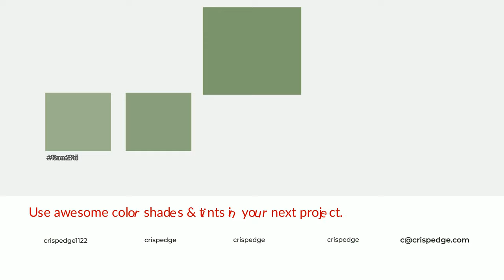Shades & Tints of Apple Day color 7e976d A Warm Green color #708660 #627554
Shades of Apple Day color 7e976d Warm Shades of Apple Day color with Green hue for your project!

Shades
Hex 708660

Tints
Hex 8ca27d